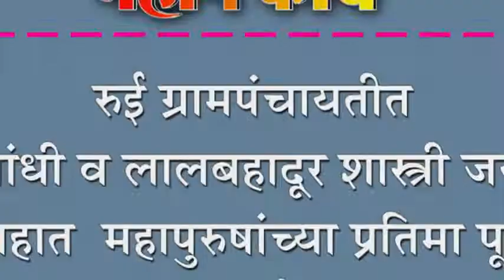रुई ग्रामपंचायतीत म.गांधी व लालबहादूर शास्त्री जयंती उत्साहात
रुई ग्रामपंचायतीत म.गांधी व लालबहादूर शास्त्री जयंती उत्साहात : महापुरुषांच्या प्रतिमा पूजन करुन मान्यवरांचे अभिवादन